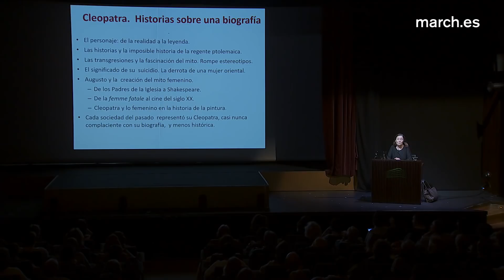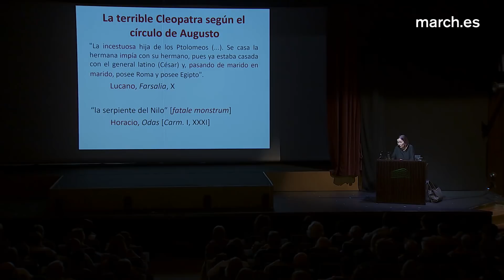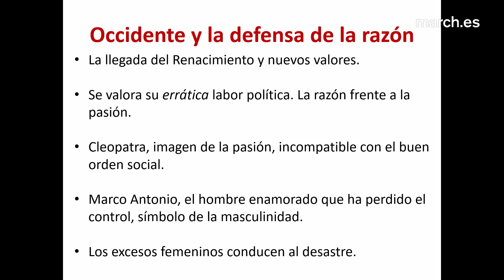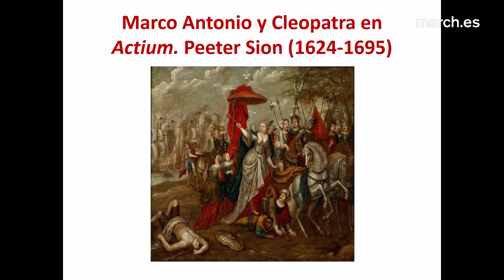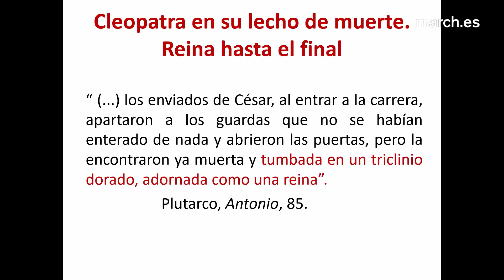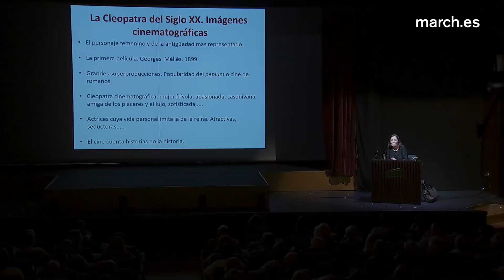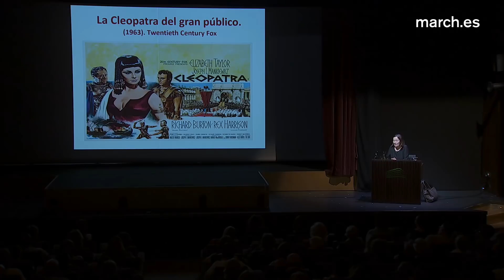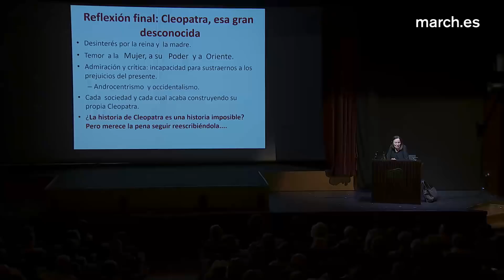El mito de Cleopatra, más allá de la historia | Rosa María Cid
“El personaje de Cleopatra poco tiene que ver con la realidad, tal y como lo percibimos en el presente y tal y como se ha percibido a lo largo de la historia”, afirma la catedrática de Historia Antigua Rosa María Cid al comienzo de esta conferencia. La utilización de Cleopatra como mito femenino y oriental es analizada a partir de las imágenes pictóricas y representaciones literarias que de ella hicieron los poetas e historiadores romanos primero –directamente influidos por el discurso propagandístico de Augusto– y más tarde los escritores y pintores europeos y el cine de Hollywood. En estos retratos la imagen de mujer apasionada, pecaminosa y ambiciosa desplazó el protagonismo a la relevancia histórica y política de la última reina de Egipto. En este repaso por los relatos culturales acerca de Cleopatra, entre los que destacan los literarios de Chaucer ("The Legend of Good Women", c. 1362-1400) y Shakespeare ("Marco Antonio y Cleopatra", 1607) y el cinematográfico de Mankiewicz ("Cleopatra", 1963), se pone de manifiesto los valores y prejuicios de cada época, personificados a través del mito de Cleopatra en el peligro de Oriente sobre Occidente y en los miedos al poder femenino.

9 de enero de 2020